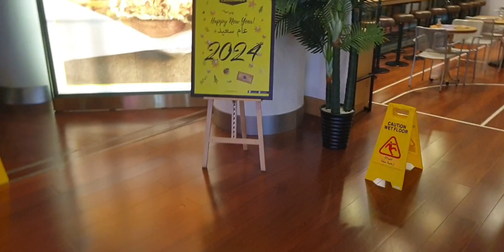Way To Saudia Arabia.. Alhumdulillah Umrah Done🖤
Jazakallah